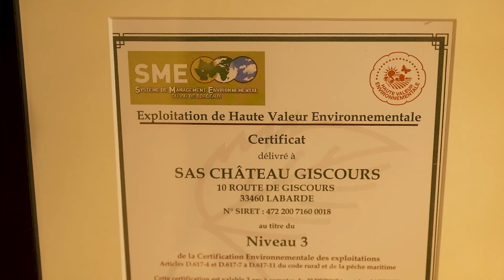One minute tour: Château Giscours, Margaux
Dive into the world of Bordeaux wines and pay a short visit to the most important Grand Cru Châteaux! In this video, you will discover Château Giscours in Margaux, owned by the Albada Jelgersma family and managed by Alexander van Beek.